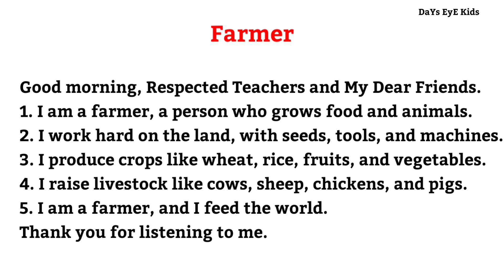Farmer Fancy dress speech | Farmer fancy dress competition | Fancy dress competition farmer Essay